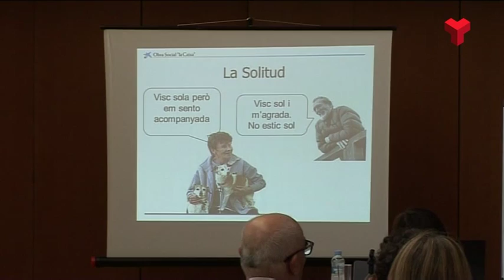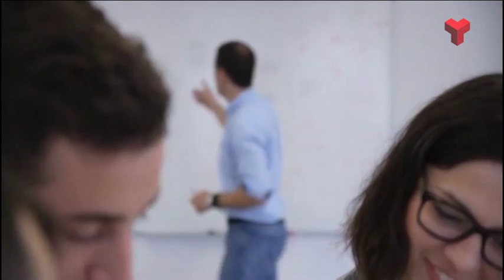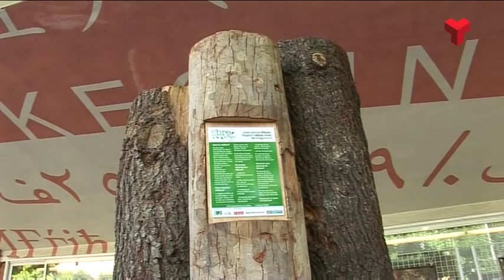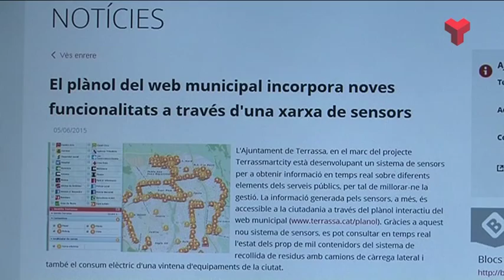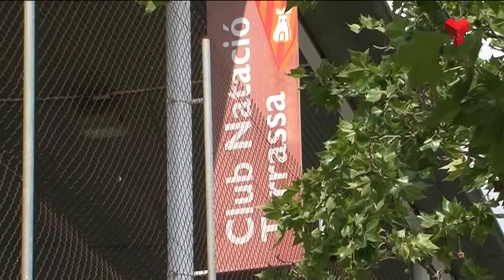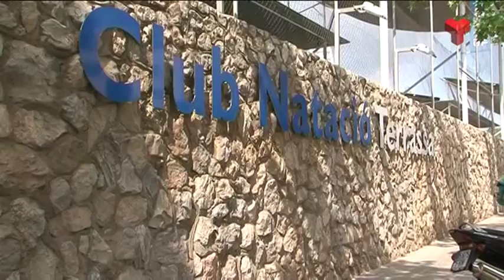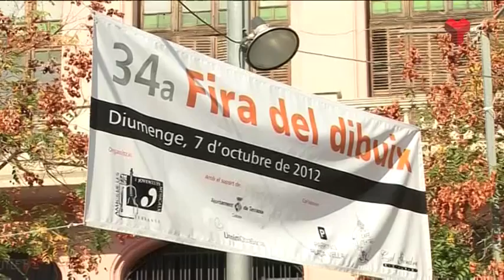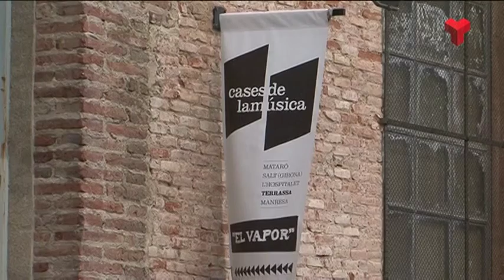Informatiu Tarda dijous 18-06-2015 de Canal Terrassa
L'Informatiu Tarda de Canal Terrassa Vallès d'aquest dijous 18 de juny de 2015, presentat per Francesc Novell. Més informació a